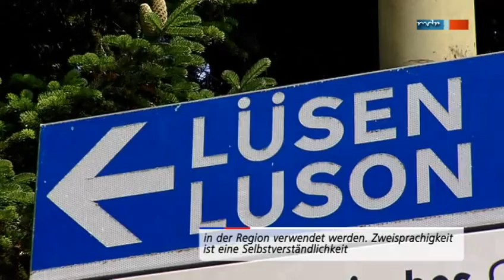MDR Wuhladko - Südtirols Unabhängigkeit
Bericht im MDR - Wuhladko (die Sendung für die Sorbische Minderheit) vom 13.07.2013